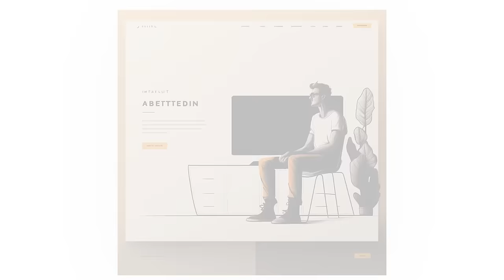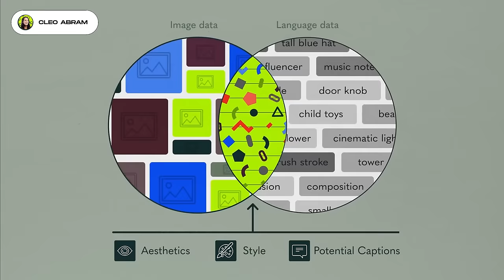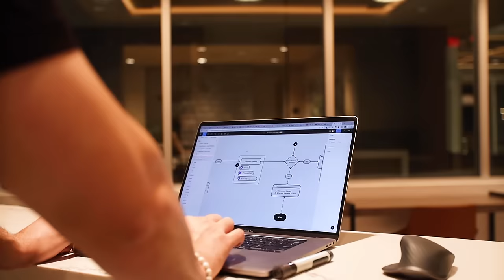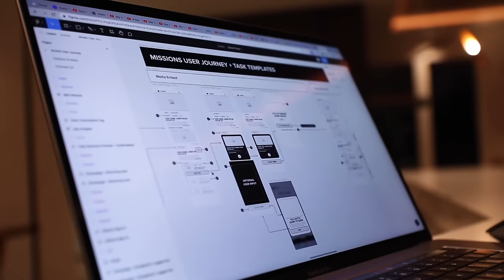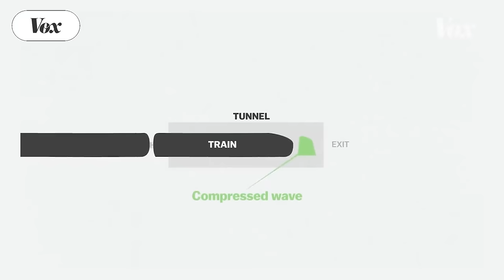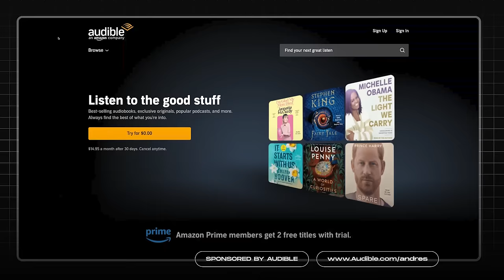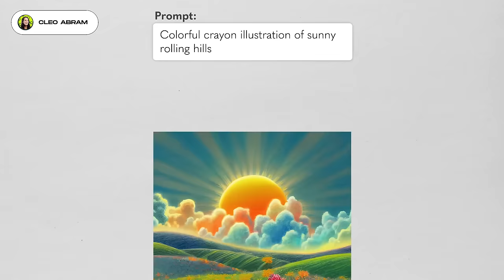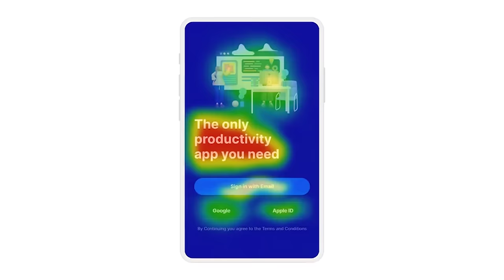Will AI Replace Designers?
sponsored Artificial Intelligence tools like Dalle-2, Midjourney, Chat GPT-3 have already started to disrupt industries. However, does this mean that AI will replace designers? Or is everyone just overreacting?

*CHAPTERS*
00:00 - Intro
00:56 - How do AI tools work?
01:34 - Midjourney vs Dalle 2
02:08 - Are designers doomed?
03:46 - Should designers be worried?
05:57 -  The Verdict
07:59 - Become a UX Designer

*UX Resources:*
Google Certified UX Design Course (best value $$$)